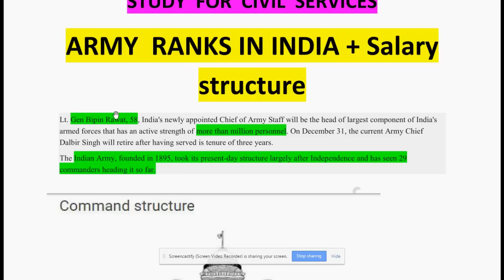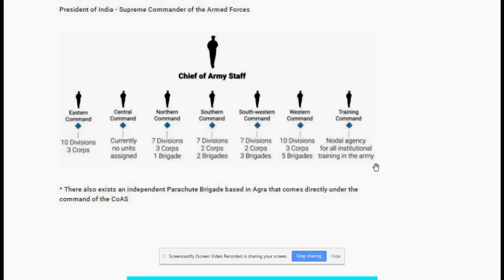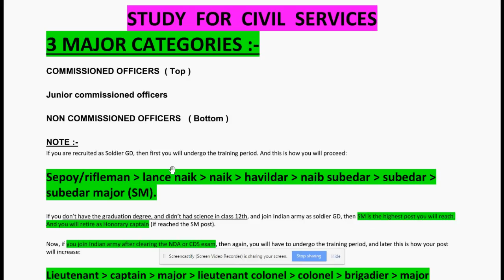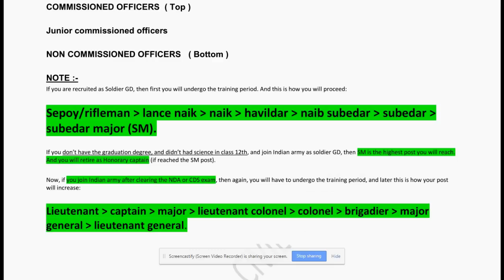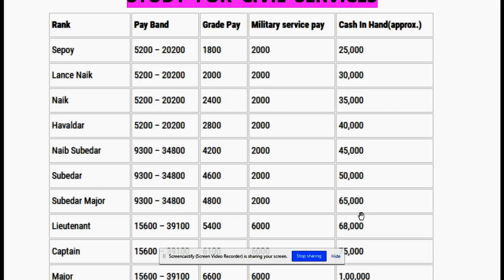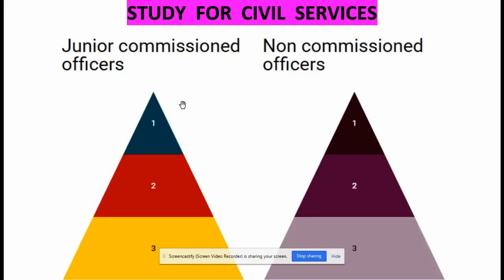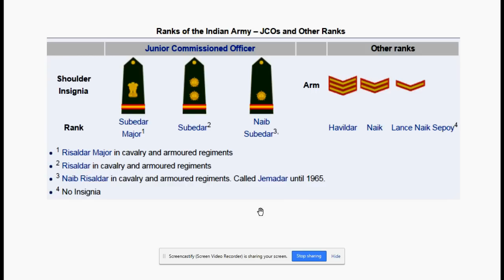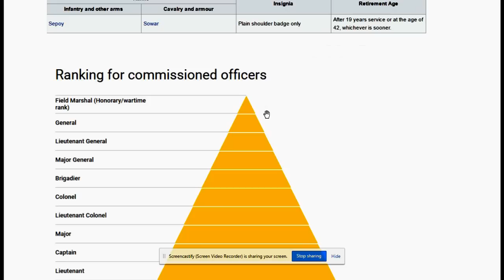Army Ranks in India + Salary part 1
Ranks In Indian Army | Indian Army Ranks, Insignia And Hierarchy Explained (Hindi)